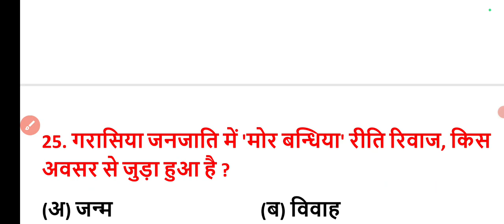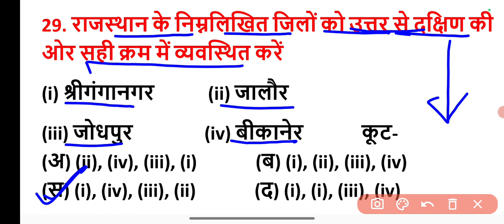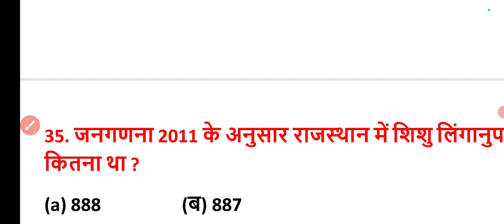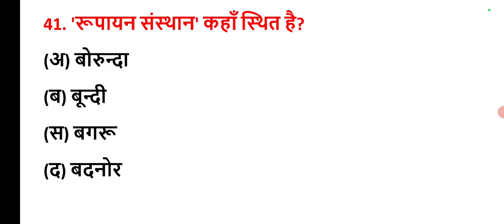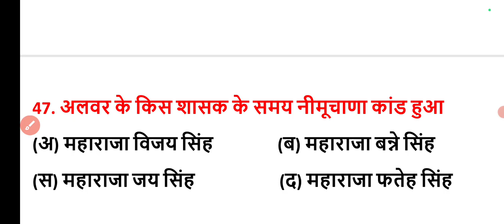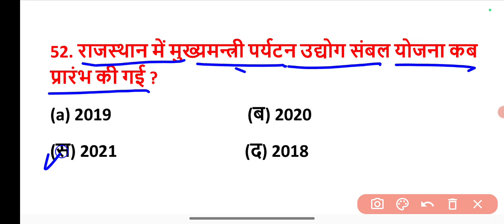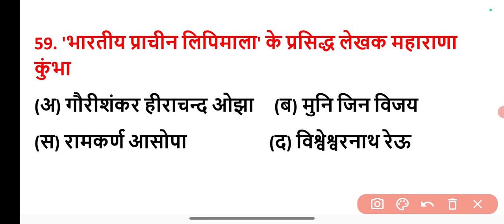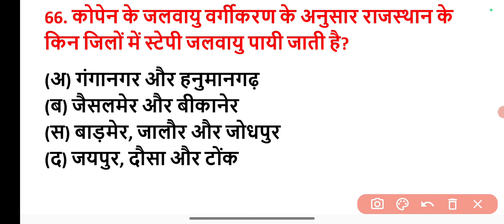Pashu Parichar - Rajasthan GK | modal paper 6 | पशु परिचर मॉडल पेपर 2024 | Animal Attendant top MCQ